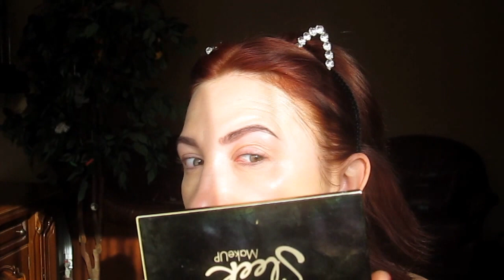Макияж в оттенках бронза.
Всем привет,хочу показать макияж который часто использую на себе и мне он очень нравится.Извените за оговорку, карандаш для бровей марки Luxvisage.